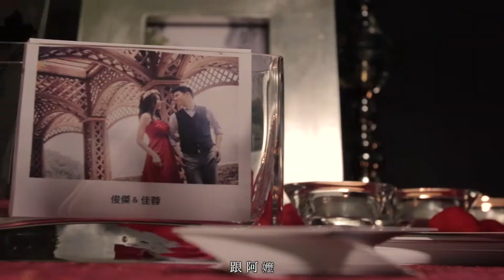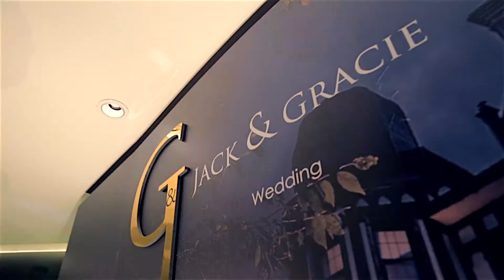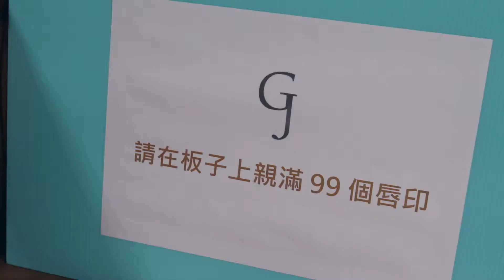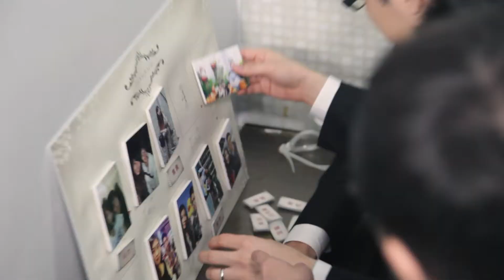『婚禮紀錄』-一起創造屬於我們的家庭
服務項目：婚禮拍攝記錄 自助婚紗外拍 商場活動拍攝
Line : orange1314100
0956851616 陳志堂